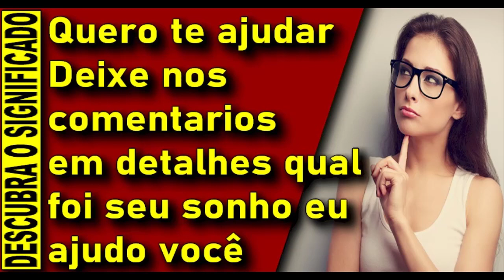SONHAR COM COBRA - O que significa Sonhar com Cobra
APRESENTAÇÃO: 01:21
Sonhar com cobra branca 01:22
Sonhar com cobra preta 02:14
Sonhar com cobra verde 03:02
Sonhar com cobra amarela 03:38
Sonhar com cobra grande 04:30
Sonhar com cobra gigante 05:20
Sonhar com cobra naja 06:19
Sonhar com cobra-coral 07:06
Sonhar com cobra pequena 07:37
Sonhar com cobra enrolada 08:16
Sonhar com cobra picando 08:54
Sonhar com cobra na água 10:17
Sonhar que está matando uma cobra 11:01
Sonhar com cobra morta 11:28
Sonhar com muitas cobras 11:53